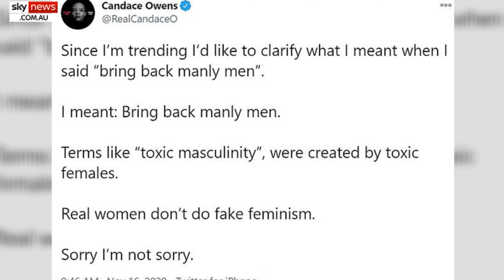Why Harry Styles Wearing A Dress For VOGUE Isn't The Problem Candace Owens Thinks It Is.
Harry Styles wearing a dress on the front cover of Vogue magazine has made right wing commentators like Candace Owens and Ben Shapiro lose their sh*t.

Here's why Harry Styles wearing a dress isn't a problem for masculinity - I mean, he's a singer. It's hardly the manliest of professions to begin with.

Besides, it's not like Harry Styles in a dress is anything new. Look at Elton John, David Bowie, Freddie Mercury, Mick Jagger, they all had a flamboyant dress sense. To quote George Harrison when he appeared on The Simpsons - it's been done.